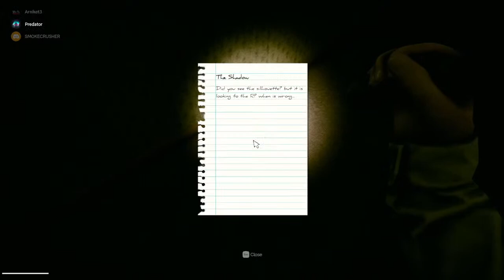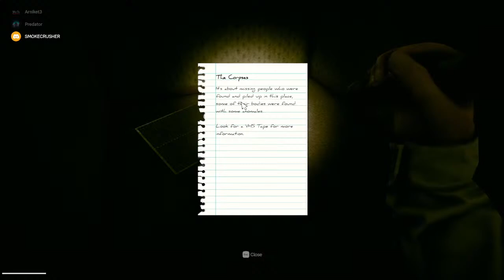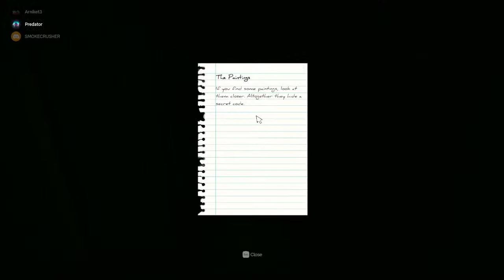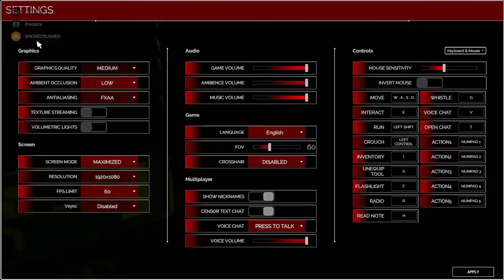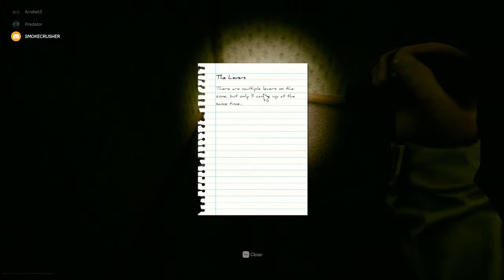#1 INSIDE THE BACKROOMS - AAJ SE HOGA DAR KA MAHOL